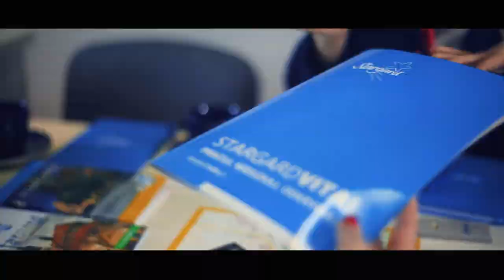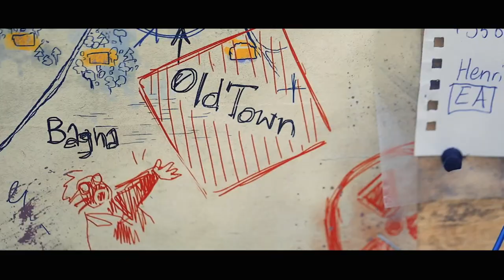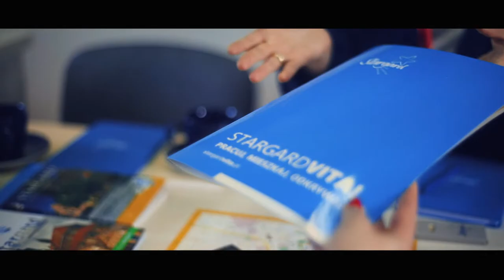GTK Gliwice - PGE Spójnia Stargard